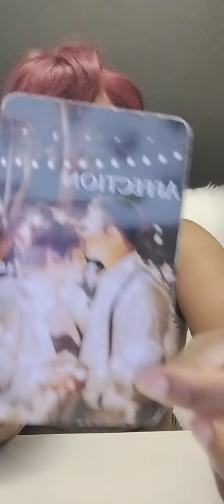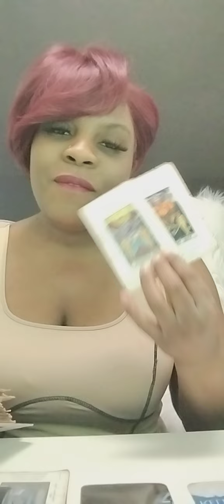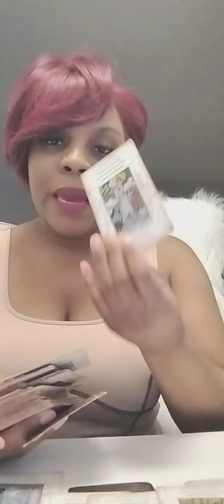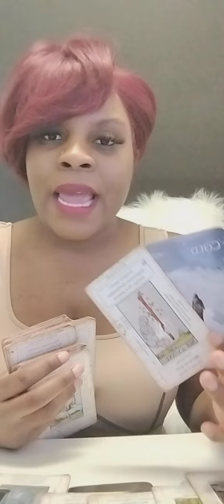Leo ♌: The Realist and don't forget the biggest while they slept on YOU 😉